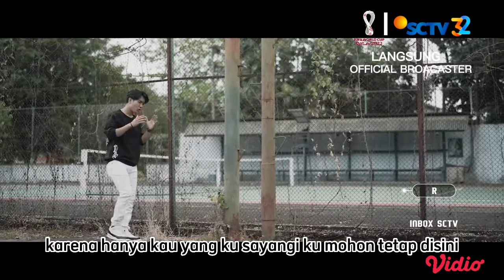Aprillian - Kekasih Hati (INBOX SCTV 2022)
inbox setiap sabtu dan minggu LIVE di SCTV Satu Untuk Semua